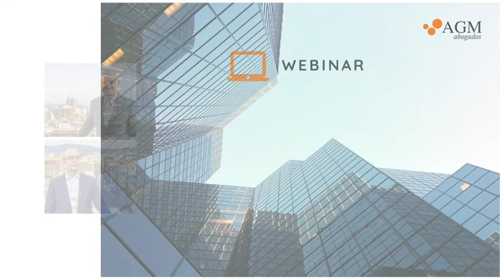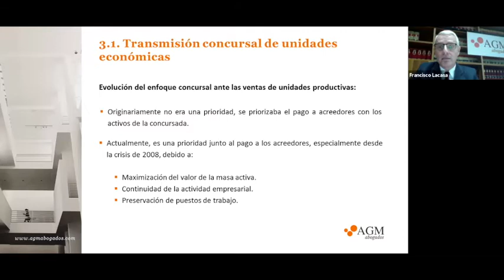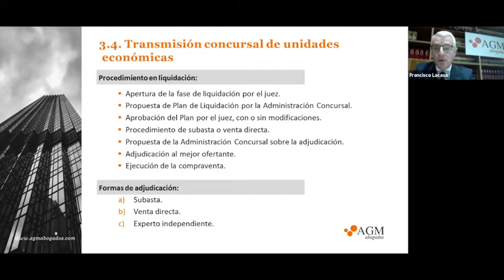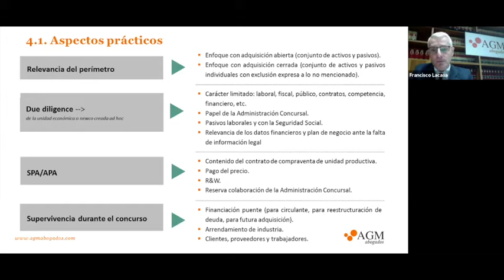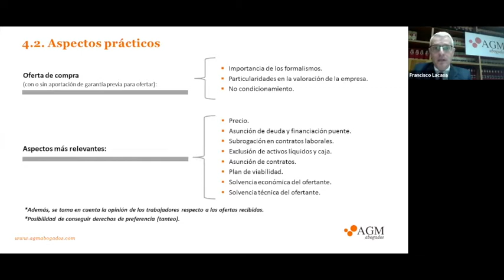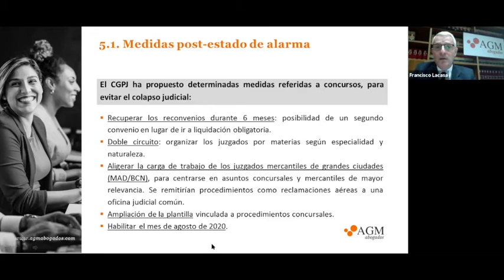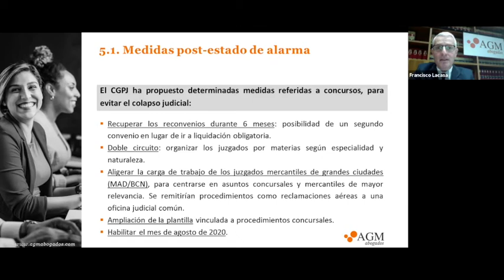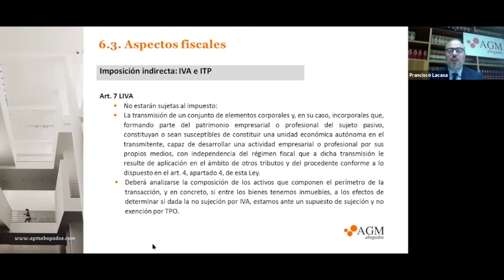Webinar | La compra de empresas en concurso como alternativa a la desaparición de la empresa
¿Qué alternativas pueden tener las empresas que se tengan que declarar en concurso de acreedores ante la crisis provocada por el Covid19? En este webinar, te explicamos una de ellas, conocidas como Distressed M&A, especialmente, sobre los aspectos legales, fiscales y prácticos de este tipo de compraventas.